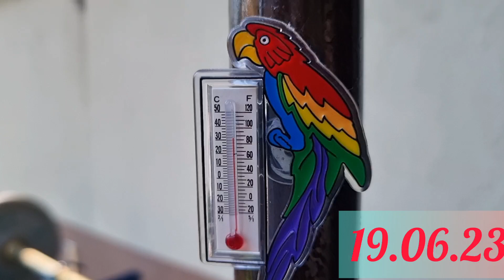"42" Їздила до професора, який мене оперував. 19.06.2023 Голосу немає. Менінгіома дає про себе чути!